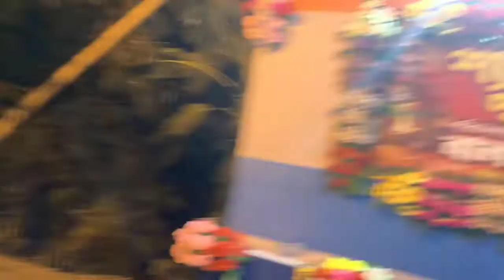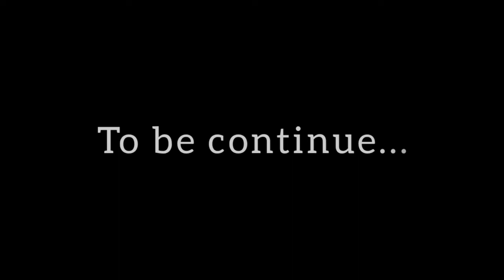Radhamoni - Hakola Kali Puja || 2021 Diwali